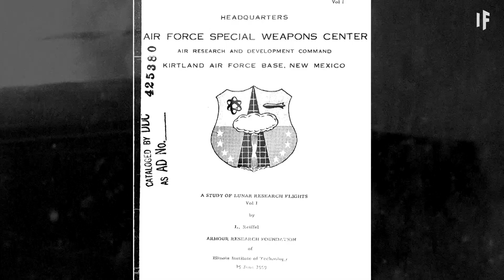What If We Detonated a Nuclear Bomb on the Moon?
In 1044, the Chinese invented gunpowder. And we've been getting into trouble ever since. Fireworks are cool, nuclear warfare is not.

And nuking the Moon? Doesn't that sound just plain crazy? What would happen? Would we even see the blast? How would we be affected by the fallout? Would we even survive?

About What If:
Presented by INSH